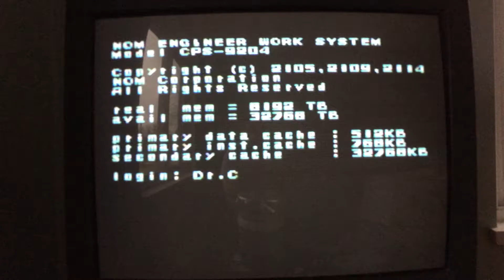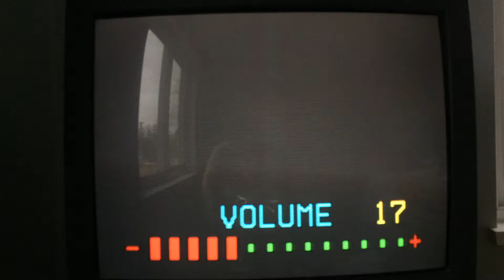Mega Man X 100% SNES Beaten on an actual SNES!!! Part 1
全100％のビデオゲームのチュートリアル Full 100% Video Game Walkthroughs Mega Man X 100% SNES Beaten on an actual SNES!!! Part 1